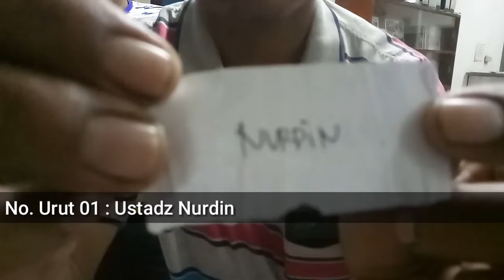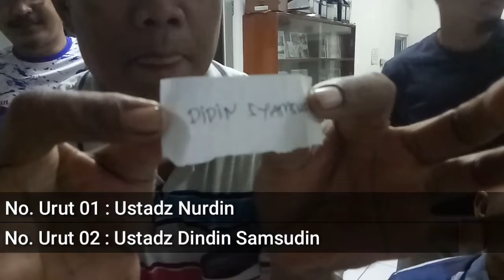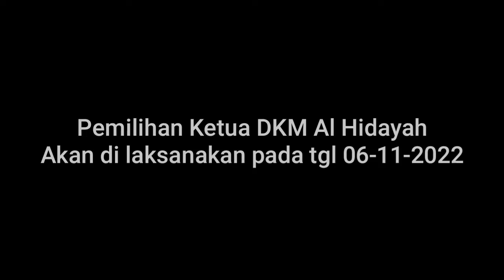Pengundian Nomor Urut Calon Ketua DKM Al Hidayah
Dalam rangka pelaksanaan pemiihan Ketua DKM Al Hidayah, pada malam ini Panitia melekukan tahapan pengundian Nomor Urut Calo Kutua DKM yang akan maju dalam pemilihan pada tanggal 06 November 2022.

Adapun nama nama calon Ketua DKM yang bersedia di calonkan adalah :
Nomor Urut 01 : Ustadz NURDIN
Nomor Urut 02 : Ustadz DINDIN SAMSUDIN (Incumbent)
Nomor Urut 03 : Ustadz UBAIDILLAH